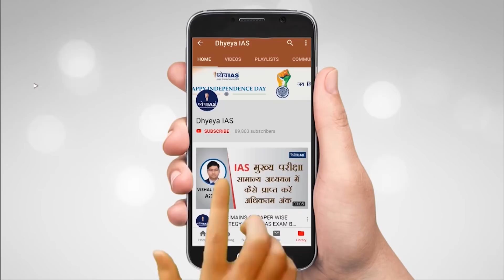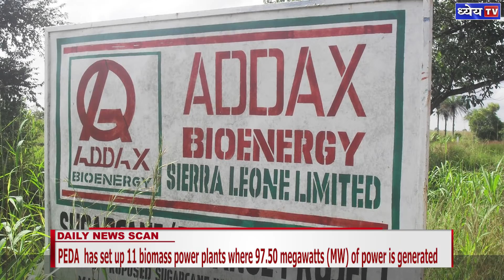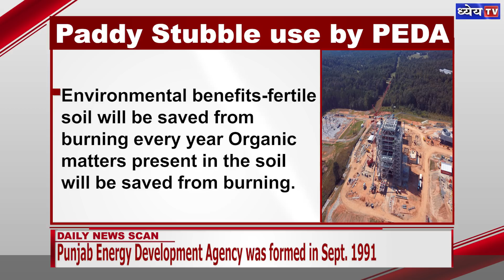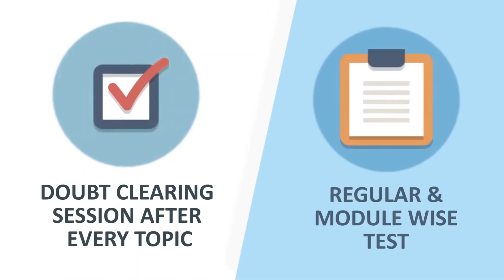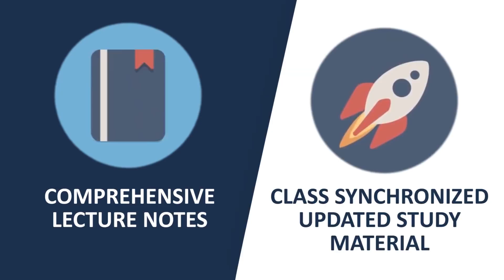DNS : BIOMASS POWER FROM PADDY STUBBLE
The Punjab Energy Development Agency (PEDA) along with the science and the technology department, is working on to create alternative uses of the stubble utilisation. Punjab Energy Development Agency was formed in Sept. Stubble burning is troubling the Punjab Government, a reset of priorities and out-of-the-box thinking can lead to effective solutions for this issue.

In today’s DNS we will discuss the steps taken by PEDA in this issue, what are the other field where stubble is being used and lastly we will know the need of the hour.

VOICE AND SCRIPT: SHIBA
GRAPHICS: PANKAJ JAIN
EDITOR: SHAILESH KUMAR